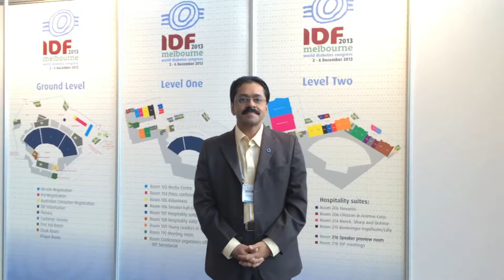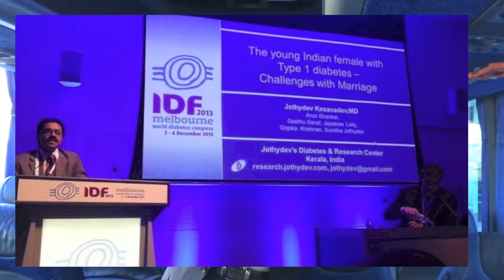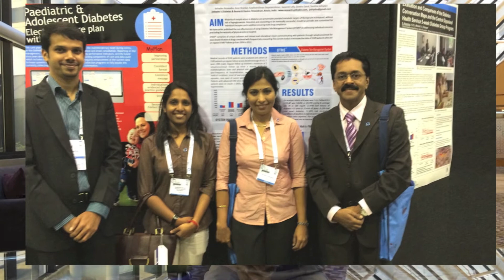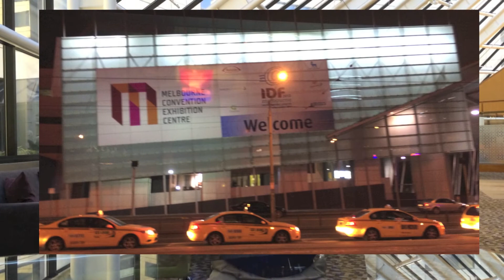On World Diabetes Congress, Australia Dec 2013 (Malayalam by Jothydev)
Jothydev Kesavadev narrates the events at World Diabetes Congress(WDC), Melbourne 2013.
From Jothydev's Diabetes Research Center(JDC) there were more than 5 research papers at WDC.
The lecture on challenges of getting married with type 1 diabetes especially among the girls are described here too.Marriages are a real challenge for young people with diabetes living in developing nations.Other topics covered are the education provided through DTMS in JDC, vaccination in diabetes at JDC etc.,